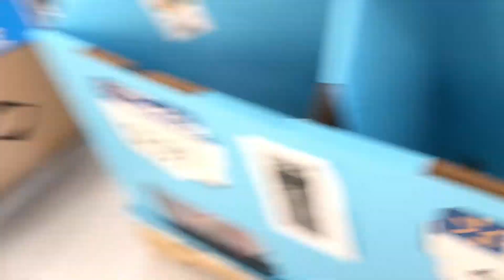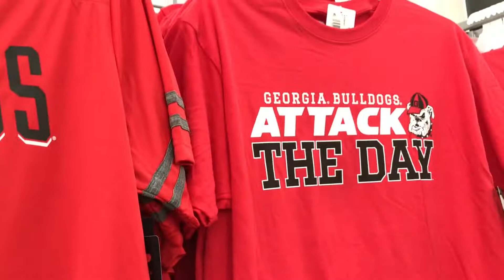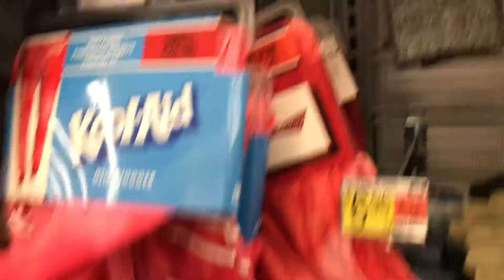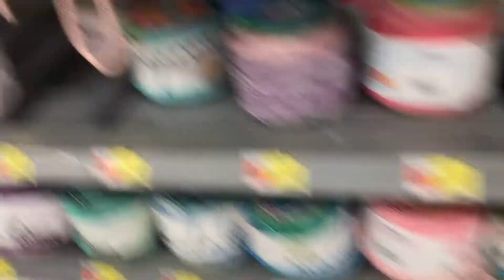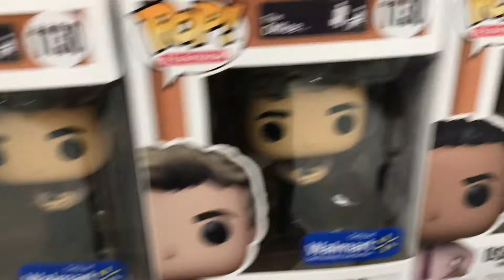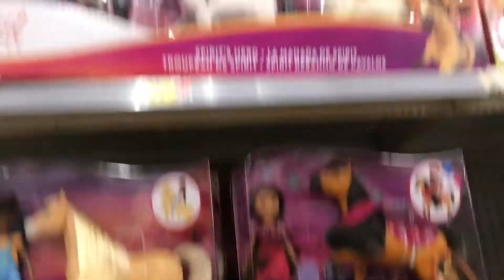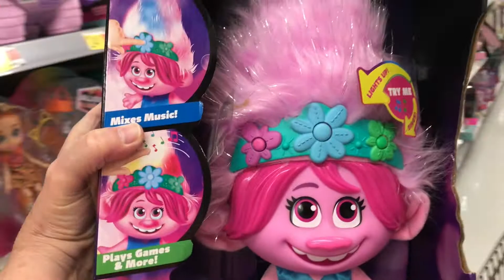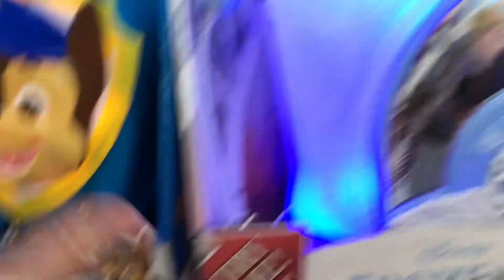Walmart’s fun 🤩 lol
Talk about a Walmart’s lol 😂